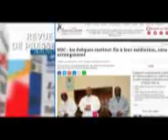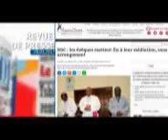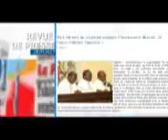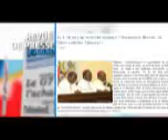JT ET REVUE DE PRESSE DU 28/3/2017 ECHEC ET MAT POUR L'ARRANGEMENT PARTICULIER (BSC TV)